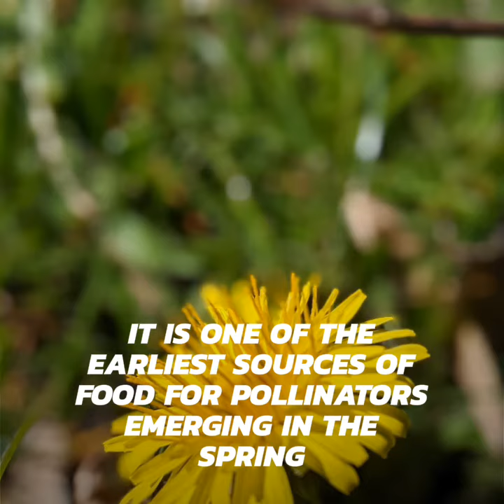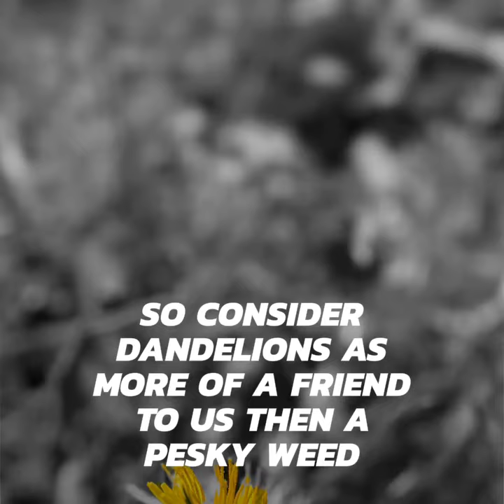Dandelions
Earth week series